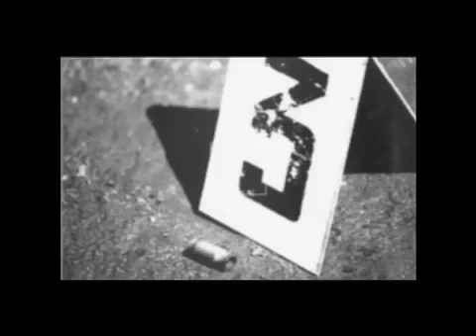"This Night" music video by Black Lab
Websites/Facebook:
Directed by Chris Luccy and featuring an Insane edit & animation by Evan Hinthorne, is for the song "This Night" from Black Lab's album Passion Leaves a Trace. This song ("this night") was used by 'House MD' in the March 2011 episode featuring a big mean bull waiting to come out of its cage, as well as by FX in their season 6 promo for The Shield.

Lyrics:

there are things I have done. there's a place I have gone. there's a beast and I let it run now it's running my way. there are things I regret that you can't forgive you can't forget. there's a gift that you sent you sent it my way. so take this night and wrap it around me like a sheet. I know I'm not forgiven but I need a place to sleep. so take this night and lay me down on the street. I know I'm not forgiven but I hope that I'll be given some sleep. there's a game that I played. there are rules I had to break. there's mistakes that I made but I made them my way.